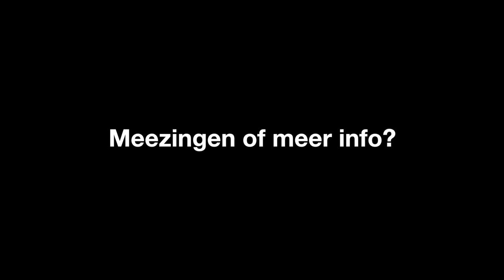Workshop Resonance Impressie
Zangers volgen workshops om het 24-urig concert Resonance op 10 & 11 oktober voor te bereiden. Bekijk hier de workshop van Yinske Silva en Samira Dainan. Zing je mee of dompel je onder in klanken tijdens Resonance op 10 & 11 oktober 2015? Componist Merlijn Twaalfhoven samen met een groot aantal dirigenten, koren en solisten aan de unieke muziekervaring: 24 HOUR Resonance. Doorlopend van 23.00 tot 23.00 uur. Meedoen?